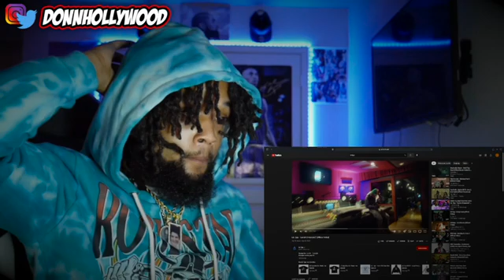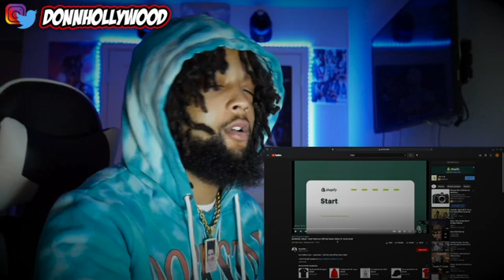HE TOO UNDERRATED!! LiL Tjay - "Lavish (Freestyle)" [Official Video] REACTION!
GET A PAIR OF AIR POD PROS ON A DEAL USING THIS LINK!

I reacted to Lavish Freestyle